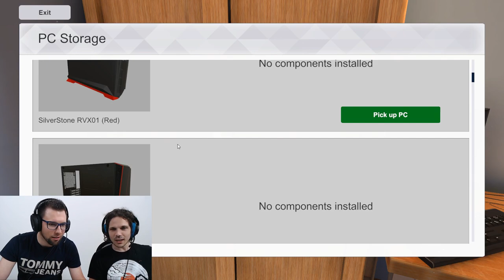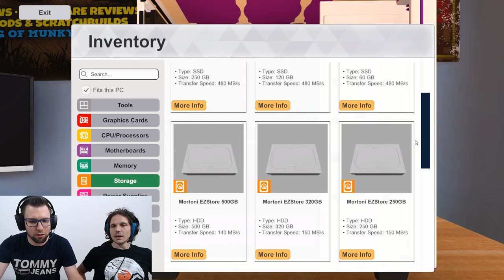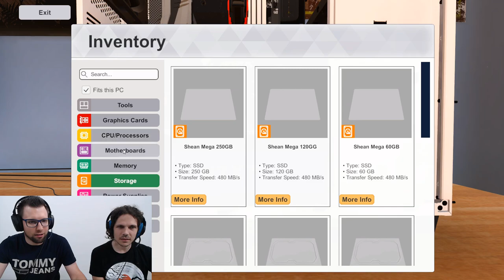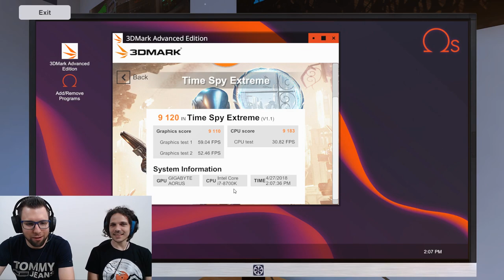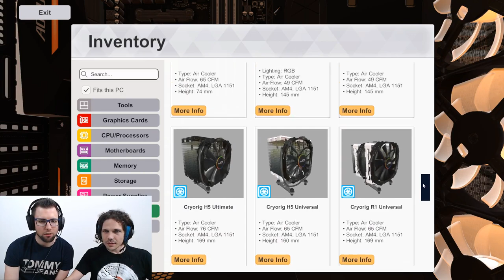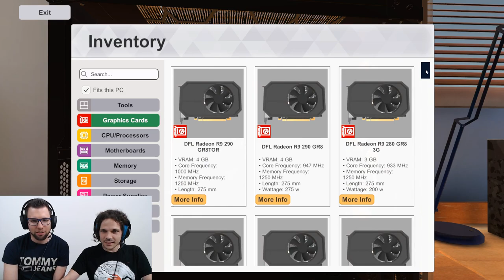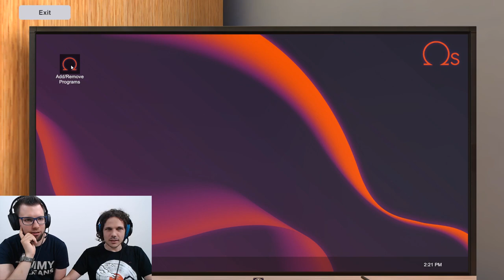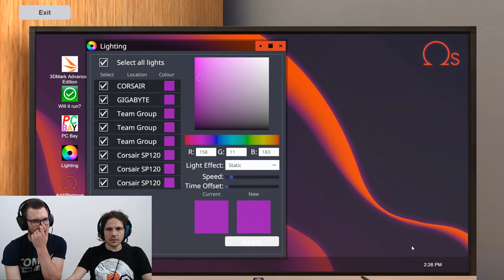digitec plays: PC Building Simulator